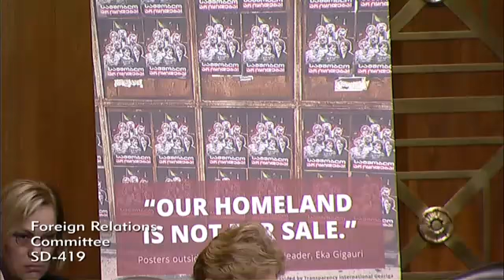Cardin Delivers Opening Remarks at SFRC Hearing on Anti-NGO Laws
"The use of defamation laws, foreign agent registration laws and anti-NGO laws to  silence free speech is nothing new. We see it in Russia, Nicaragua and Uganda,"  said U.S. Senator Ben Cardin, chair of the Senate Foreign Relations Committee (D-Md.). "Leaders have used these tools to target journalists, judges, civil society activists and opposition political figures to consolidate power and silence dissenting voices and views."